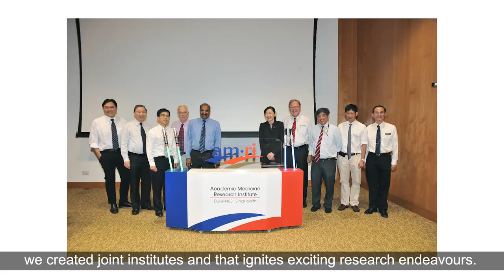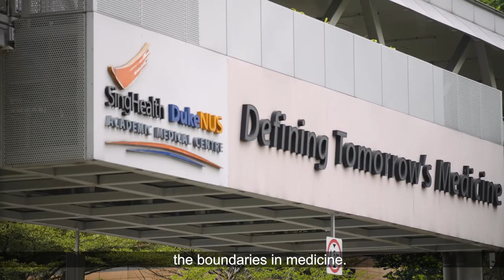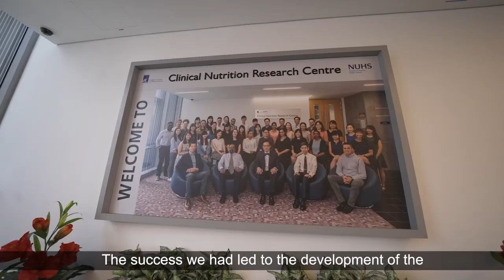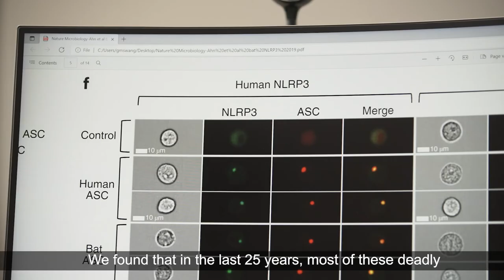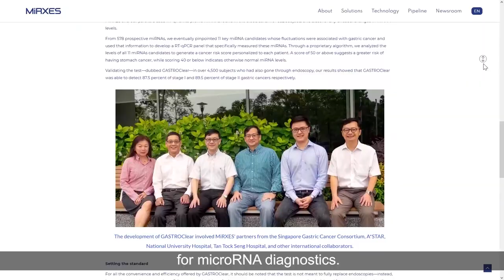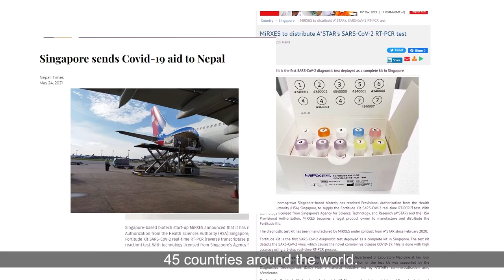2021 President's Science and Technology Awards (PSTA) Winners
Congratulations to the recipients of the 2021 President’s Science and Technology Awards (PSTA)!

The 2021 President’s Science and Technology Awards (PSTA) celebrated winners across the fields of healthcare and human early life research, infectious diseases, advanced materials, and cancer diagnostics by President Halimah Yacob during a ceremony at the Istana on 10 December 2021.

The PSTA is the highest honour conferred upon research scientists and engineers in Singapore whose work has resulted in significant scientific, technological or economic benefits for the country. The awards have three categories: President’s Science and Technology Medal (PSTM), President’s Science Award (PSA), and President’s Technology Award (PTA).

The winners are not only leaders in their scientific fields, but they are also valuable mentors to the next generation of scientific talent. The awards will underscore Singapore’s continued commitment to research and development, and nurturing of scientific talent for a knowledge-based economy and innovation-driven society.

Thank you to all our winners for your dedication to pushing scientific frontiers, and transforming Singapore into a Global-Asia node of technology, innovation and enterprise.

Find out more about the winners and their notable accomplishments